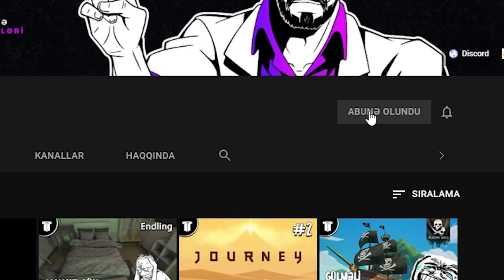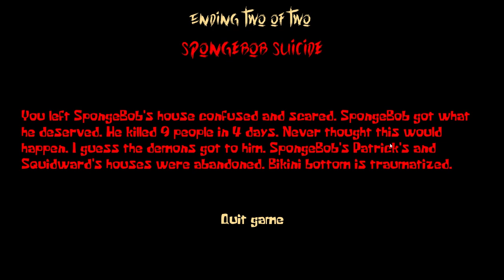SPONGEBOB QATİL İMİŞ! | Sponge Massacre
Spongebob ilə qorxulu oyun oynayırıq!
Bəs heç belə Spongebob görmüşdüz? Mən yox.
Xoş izləmələr!

P.S. İtirilən dəqiqələr geri qaytarılmır.